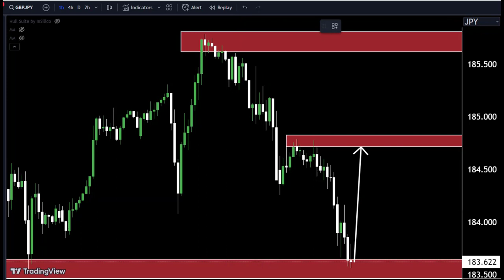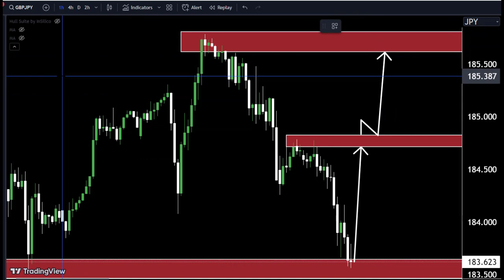GBPJPY LIVE TODAY Analysis : Sniper Entry Technique | Technical Analysis of today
Hello Traders